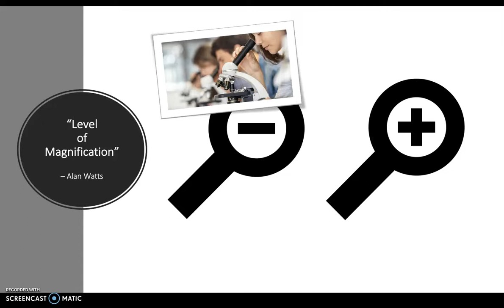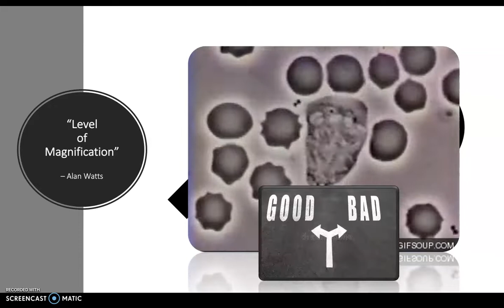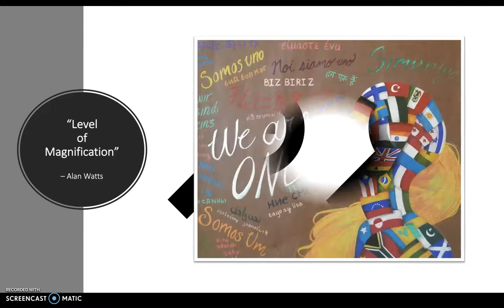Level of Magnification - Alan Watts